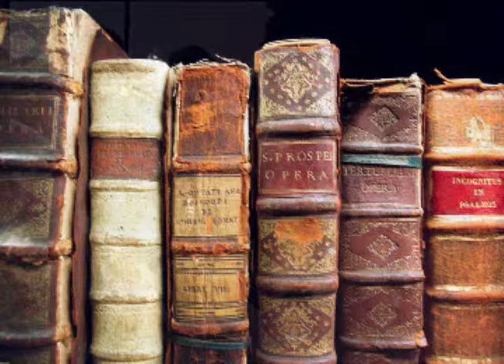Multimedia Book Report - The Book Thief